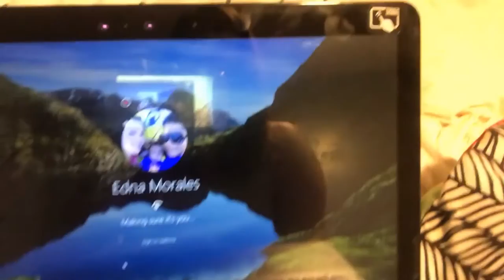Le cambio de nombre al canal? - Enero 17, 2018 - Nosotros Los Chilos - Vlogs Diarios